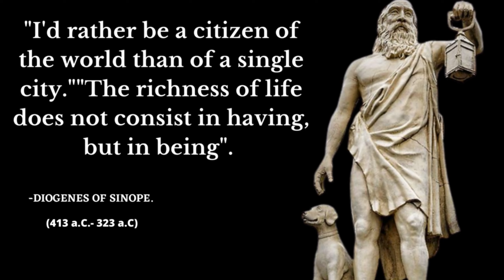"Simplicity is power". | the philosophy of Diogenes of Sinope.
00:00 intr
1:13 it difficult to apply this?
1:35 Be critical of society.
1:57 Superfluous = unnecessary.
2:22 self-sufficiency in oneself.
2:40 moral problem in the time of Diogenes.
3:03 Cynics and Diogenes.
3:20 Philosophy for Diogenes.
3:31 self-knowledge.
3:41 finally

In this video I highlight the teachings of the philosopher Diogenes de Sinope and his thoughts and feats to be able to apply it in your life and improve every day.

MOZART Sinfonía nº 40
Trygve Larsen from Pixabay